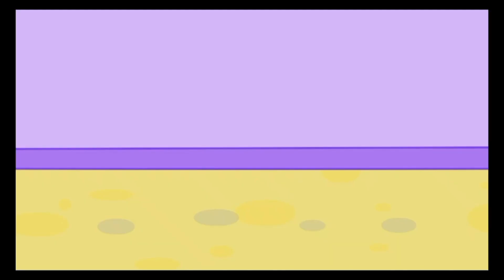Top Toys AURA DRONE THE TELEKINETIC DRONE with GLOVE CONTROLLER REVIEW Gabe Tube TV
Over two years in the making, Aura was invented by an engineering professor in Philadelphia who took his proprietary robotics technology and adapted it in the form of a kid-friendly drone with the help of a world-class international toy manufacturer.

What separates Aura (6+, MSRP: $99.99) from other mass market toy drones is that it's the first one to utilize Gesturebotics™ powered by LocoRobo Innovations, where consumers can telekinetically pilot the drone by simple hand gestures-just like a super hero!

Previously only used in military applications, this innovative gesture technology eliminates the frustrations of traditional joysticks and multi-axis controls, introducing a whole new way for beginners and enthusiasts to fly toy drones all around the playroom and even perform cool tricks like a sideways flip.

Plus with Auto Takeoff and Auto Landing features, kids (and parents!) can get their Auras airborne faster and ensure a smooth landing while the safety frame offers added protection for fun and safe indoor play.

Top Toys AURA DRONE THE TELEKINETIC DRONE with GLOVE CONTROLLER REVIEW & UNBOXING Gabe Tube TV

Aura Drone with Gesturebotics Glove Controller Review.
The KD Interactive Aura Drone With Glover Controller Sells for $99 -

Hello and welcome to another episode of Gabe Tube TV. TODAY we played with AURA DRONE and it was awesome ! ...be sure to read instructions ;) Love you guys!

Thursday we call "There it is Thursday's"
Friday we call "Funny Friday's"
Saturday we call " Silly Saturday's"
Sunday we call "Set it off Sunday's"

Here is My Mailing Address:
Gabe Tube TV Mail
2824 Jefferson St.

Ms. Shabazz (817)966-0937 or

Hello and welcome to another episode of Gabe Tube TV.